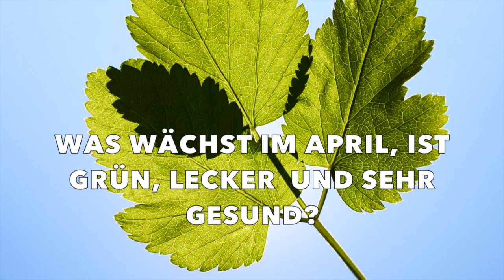Spargel-Giersch-Frittata - Wildkräuter in der Küche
Sie sprießen beide ab April und ergeben ein perfektes Geschmacksduo in einer herzhaften Frittata: grüner Spargel und der ansonsten eher unbeliebte Giersch. Ich habe beschlossen, letzteren endlich mal kulinarisch zu verwerten und bin sehr angetan. Entstanden ist ein schmackhaftes saisonales Gericht mit  regionalen Zutaten (Giersch und übrige Kräuter stammen aus meinem Garten). Zur Unkrautvernichtung taugt meine Art der Gierschverwertung leider nicht. Sie ist zu "nachhaltig", denn zur Ausrottung des Giersch müsste man an die stark verästelten Wurzeln. Achtung: diese sind giftig, also nicht für den Verzehr geeignet. Mein Giersch wird wohl schwuppdiwupp wieder nachwachsen. Er soll sich ja auch in Salaten und Pestos gut machen. Mal sehen...